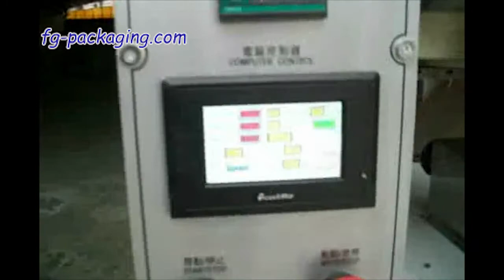Coffee bean packaging